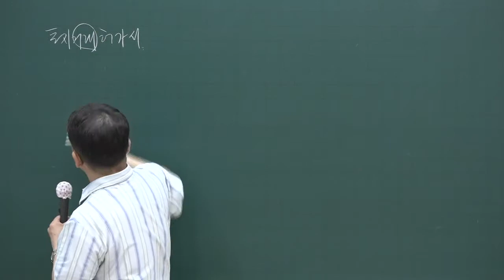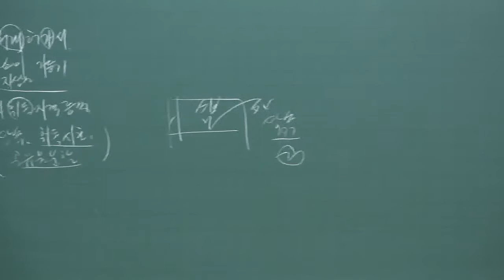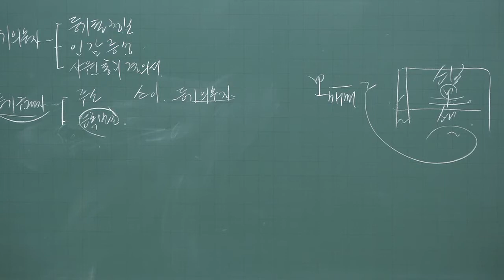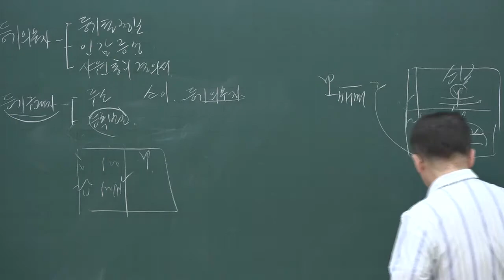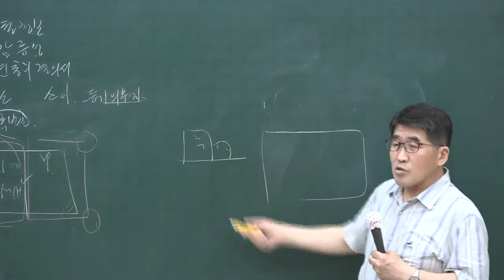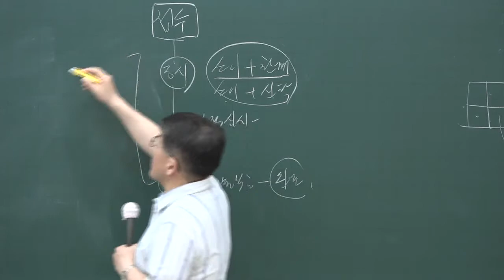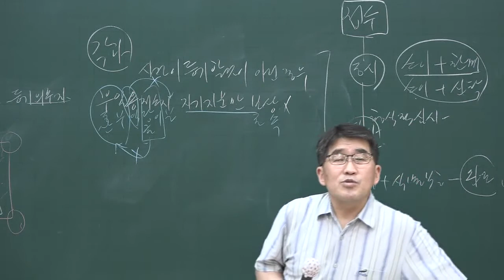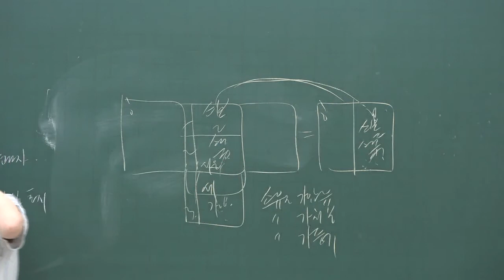[공전무] 2020년 공인중개사 부동산공시법 핵심이론과정 6-15